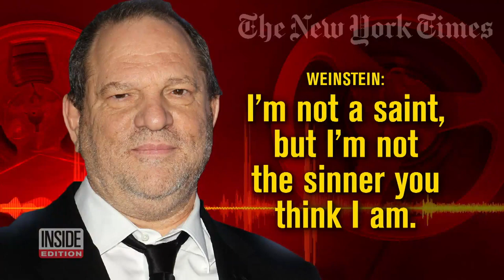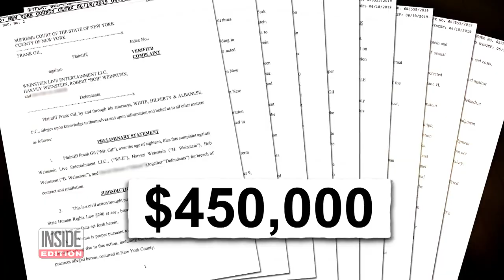How Harvey Weinstein Tried to Save His Reputation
Since The New York Times first broke the story about Harvey Weinstein's alleged sexual misconduct, more than 80 women have come forward detailing allegations of harassment, assault and, in some cases, rape. Now a secret recording obtained by Inside Edition is offering a look inside Weinstein's war room as the Hollywood titan attempts to convince the Times reporters the allegations that ultimately led to his fall from grace are untrue. Senior Correspondent Les Trent spoke exclusively to a former employee of The Weinstein Company who says Weinstein instructed him to tape the conference call between Weinstein and two Times reporters.